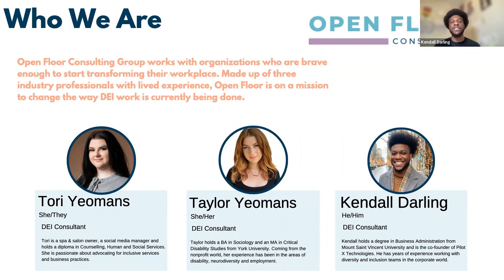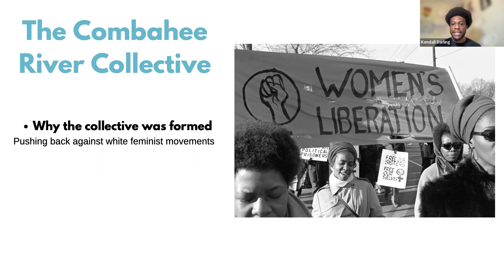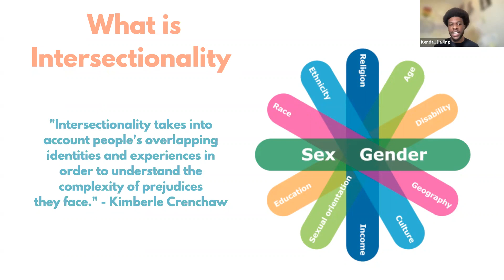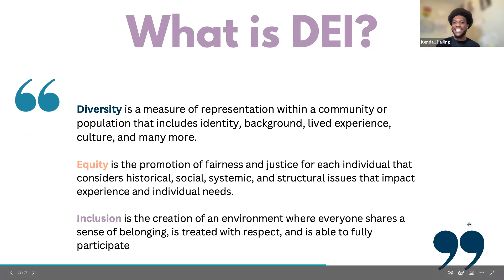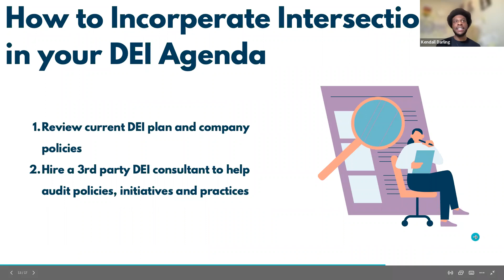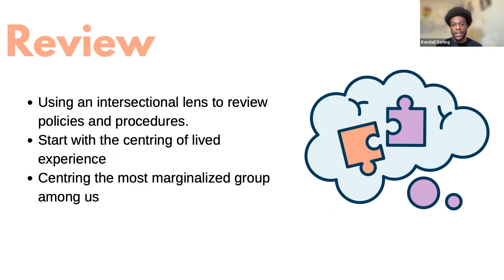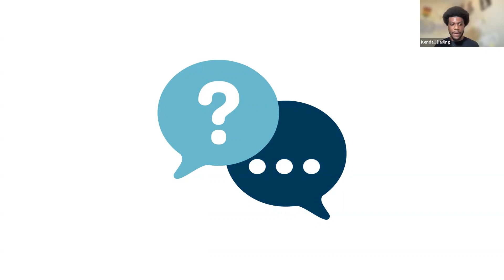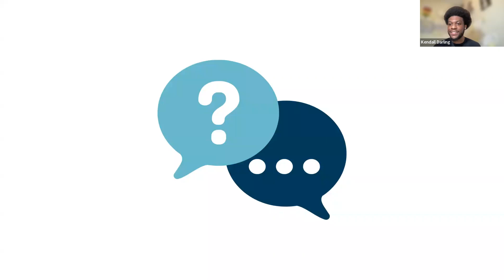Business Support Series: Exploring Intersectionality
Intersectionality must be a core framework for companies, institutions, and societies that seek to rectify legacies of inequity and injustice.

The concept of intersectionality describes the ways in which systems of inequality based on gender, race, ethnicity, sexual orientation, gender identity, disability, class and other forms of discrimination “intersect” to create unique dynamics and effects

Although it has become commonplace for companies and organizations alike to adopt diversity, equity and inclusion initiatives, this work has almost always excluded intersectionality. In this workshop, we will be discussing the importance of intersectionality and providing tangible examples of how business owners can use the theory to strengthen their policies and practices.

PRESENTER INFO

KENDALL DARLING (he/him)
CO-FOUNDER - PILOT X TECHNOLOGIES

Kendall Darling (he/him) is the co-founder of Pilot X Technologies. He came to Canada in 2015 to pursue a degree in Business Administration at Mount Saint Vincent University. Since graduating, he has spearheaded work in diversity, equity and inclusion. Kendall is passionate about racial justice, entrepreneurship and imagining equitable futures.